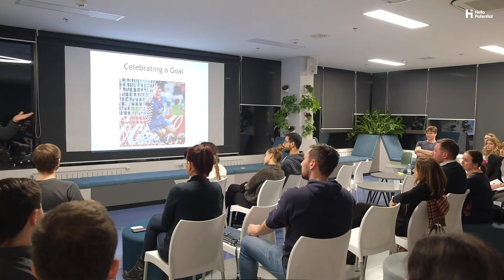Goals - agile and fragile with Dragan Knežević — Hello Potential Jan 2020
Hello Potential hosts free events on the 2nd Wednesday of each month.

Are you reviewing your year, thinking about setting some goals for the next one? When is the last time you set a goal for yourself and you were happy with it? Why do some goals work and some don’t? How can we think about them differently? Dragan Knežević will help us rethink why we set our goals and help motivate us to accomplish them effectively. Learn how to enjoy the progress as we engage in a practice sessions to help us reframe our thinking about goals.

Dragan is a certified business coach and an entrepreneur. After telecommunication studies at FER, and 8 years of working in the Netherlands as a coach and a consultant, he funded Alter Ars d.o.o. He has worked in multiple international organizations across several EU countries as a coach, counselor, leader, and trainer. In 2014, he received an award for entrepreneurial creativity.

6p - Meet and Greet
6:15p - Dragan Knežević - Goals - agile and fragile
7:00p - Networking and snacks

Filmed 8.1.2020.
Copyright Hello Potential.